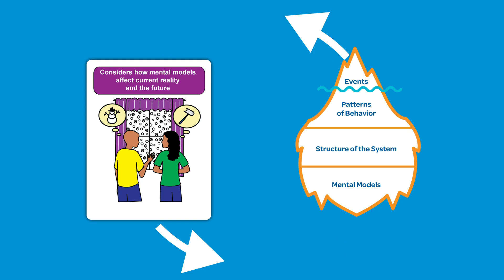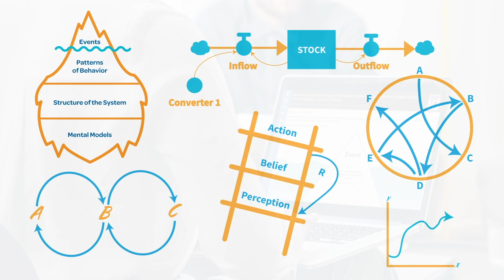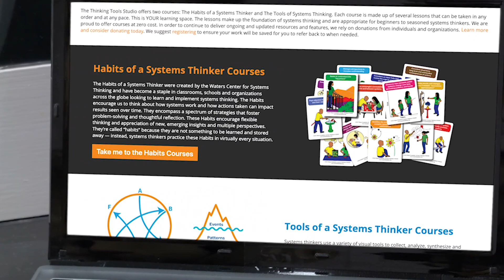Thinking Tools Studio